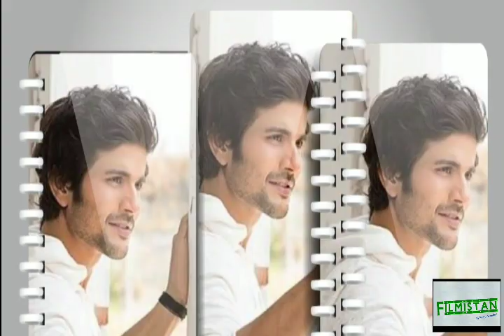Biography Of Actor Mustafa Burmawala (Machine -2017) fame Hero.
Biography&Some interesting facts About MustafaBurmawala ..जाने फिल्म मशीन के अभिनेता के बारे में ये बातें...